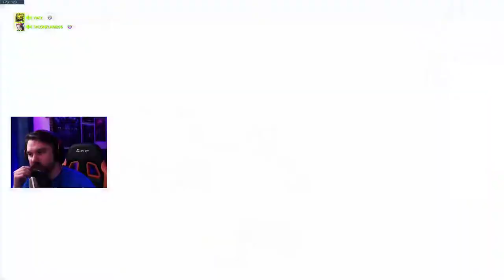Face Live Stream - Window Of Opportunity Achieved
Jump to 4:03:28 for the magic moment.

Shoutout to Yousef, Who and TalonFlame. Unpossible achievement without to coordiated team.